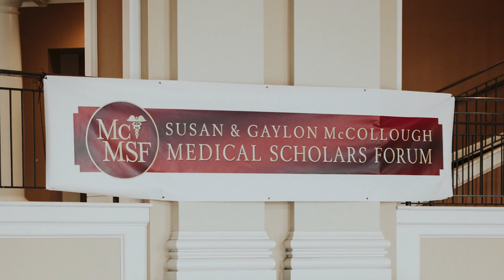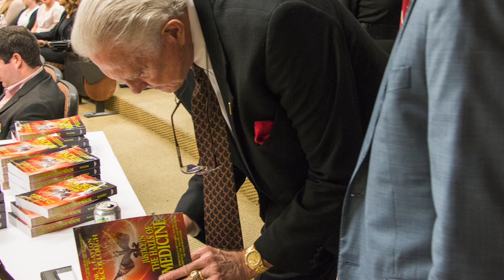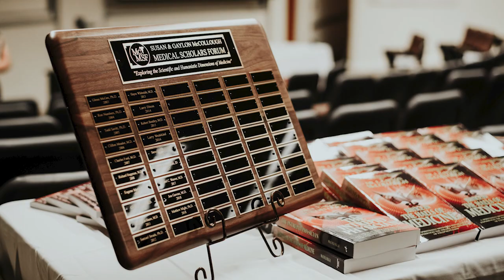The McCollough Medical Scholars Forum | The University of Alabama